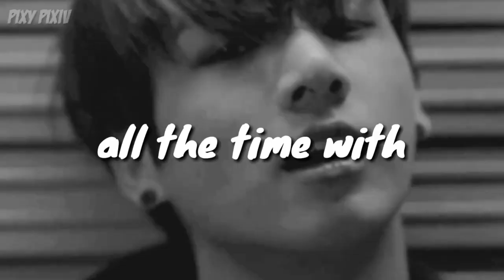[FMV] JEON JUNGKOOK 'SENPAI'